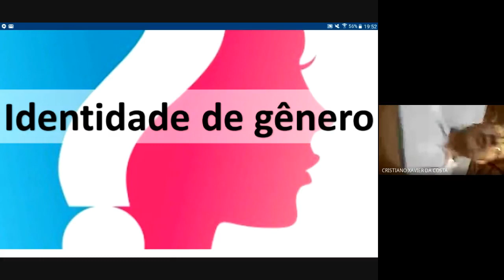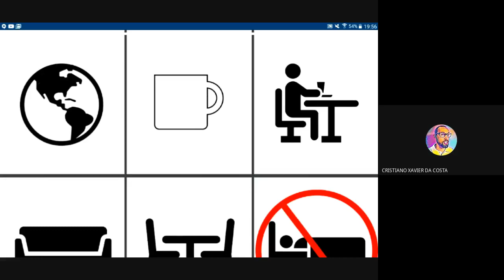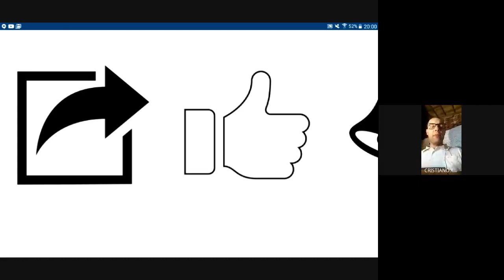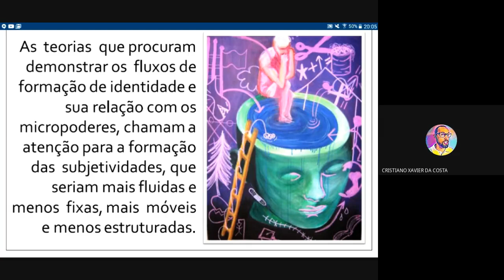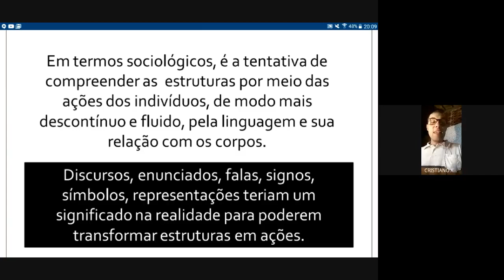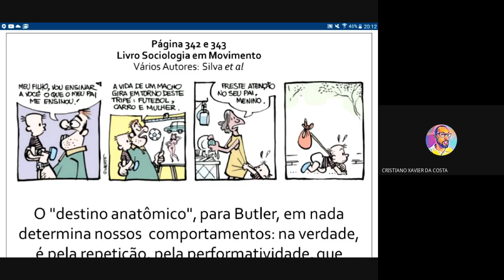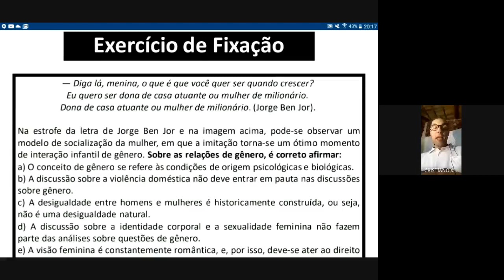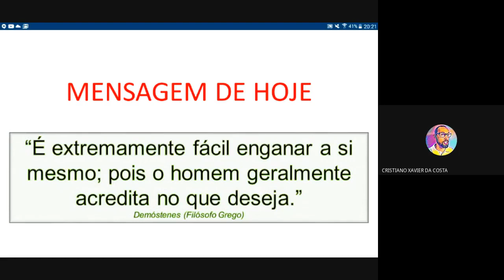3º Ano - Sociologia - Aula 23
Aula de Sociologia para o 3º ano do ensino médio da Rede Estadual de Ensino do Rio de Janeiro.